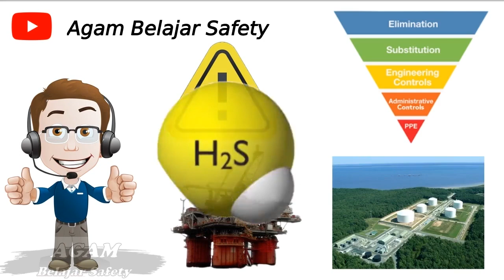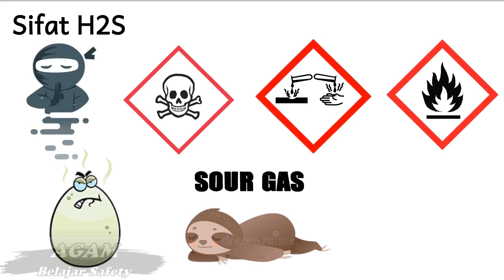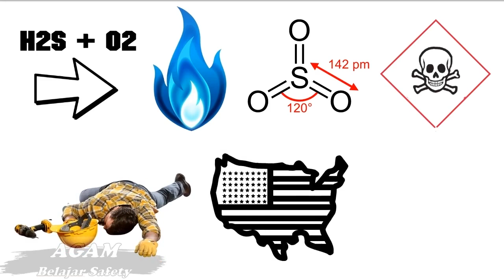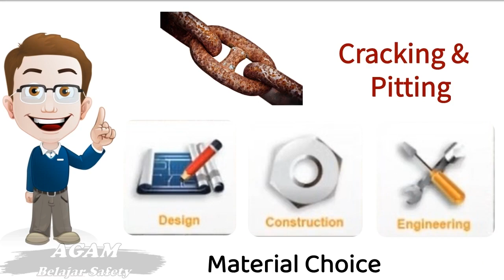[PART 1] H2S (hidrogen sulfida - hydrogen sulfide) Awareness Video Animation (Bahasa w/ Eng Sub)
Video ini dibuat untuk memberikan sedikit gambaran tentang H2S di dunia industri minyak dan gas, yang saya dapatkan dari beberapa sumber.

Terima kasih.